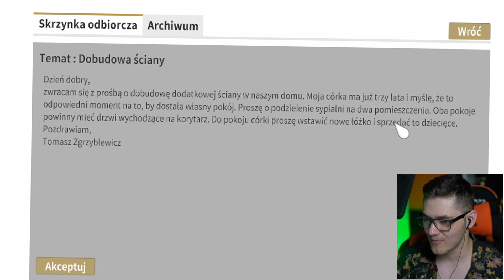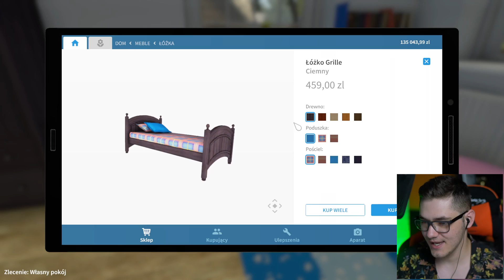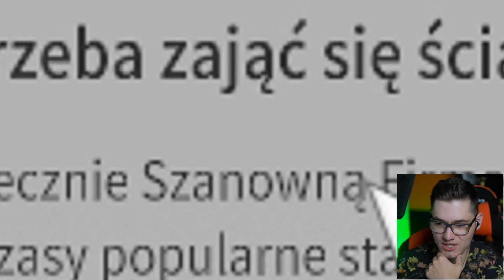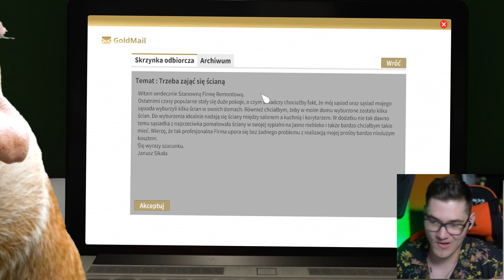ZLECENIE OD JANUSZA! House Flipper #3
🔸 ZLECENIE OD JANUSZA! Zostaw łapkę i suba po więcej!
👉 Rozwiń opis i bądź fajny :)

🔸 ZLECENIE OD JANUSZA! Seria z gry House Flipper. Wcielamy się w niej w tzw. złotą rączkę, sprzątamy, urządzamy, naprawiamy domy, mieszkania, garaże i co tylko się da. Nie zabraknie śmiesznych komentarzy z mojej strony, dużej dawki montażu dzięki czemu odcinki nie dość, że przyjemnie się ogląda, to są dodatkowo mega dynamiczne i śmieszne :) Miłego oglądania!

🔸 Pozdro i serdeczny bicek dla Ciebie!